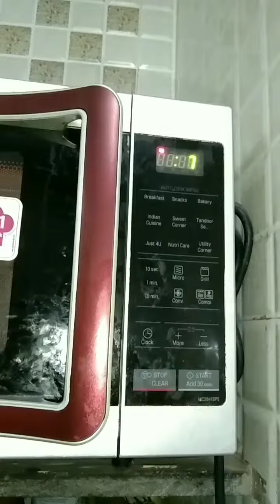How to save lemon long time | 5 साल लिमू स्टोर करने का सही तरीका # YouTube Bibben ji#india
How to save lemon long time| 5 साल लिमू स्टोर करने का सही तरीका # YouTube Bibben ji ki rasoi india.

lemon ko kaise store kare
lemon ko store karne Ka Tarika bataen
lemon juice is tarah store karte Hain
lemon juice ko kaise start karen
lemon ko lambe samay Tak store kaise Karen
पूरे साल भर के लिए नींबू को स्टोर कैसे करें खराब नहीं होंगे
सबसे असरदार 4 ट्रिक को अपनाएंगे तो नींबू सालों साल खराब नहीं होंगे
how to store 4 years lemon
Pankaj ke nuskhe how to store lemon juice
how to store lemon juice for long time
नींबू रस को स्टोर करने का इससे बढ़िया तरीका और कोई नहीं
फिल्मों के रस को 1 साल तक स्टोर करके रखें
kya एक-दो din mein hi Sukh jaate Hain Limo | इस तरह मेमो रखेंगे तो 6 -8 महीना खराब नहीं होंगे -how to Store
नींबू के रस को 1 साल स्टोर करने का आसान तरीका | 2 easy way for lemon year.

Lemon is advice to build good immunity and that can be done by eating mor vitamin C. Lemons are good sources of vitamin C and A quick tip on how to store your lemon. limes juice in your freezer so you can enjoy them longer
One lemon provide about 31 MG vitamin C,which 51 percent of the reference daily in take